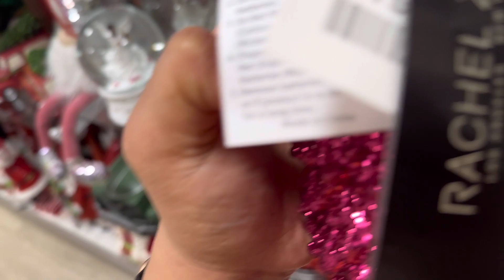HOMEGOODS CHRISTMAS SHOPPING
HomeGoods decoración navideña 2022